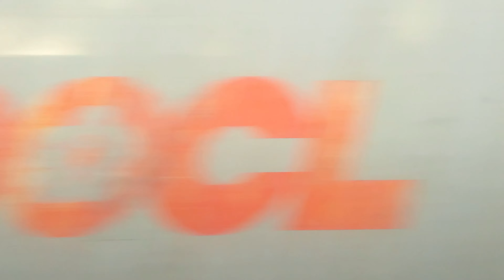VLINE Albury NSW To Southern Cross 170924 Part 11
[REV2.3.2]